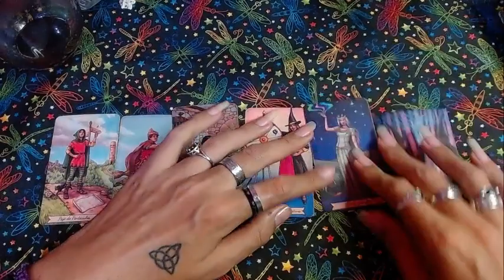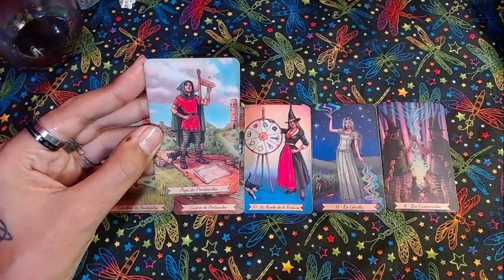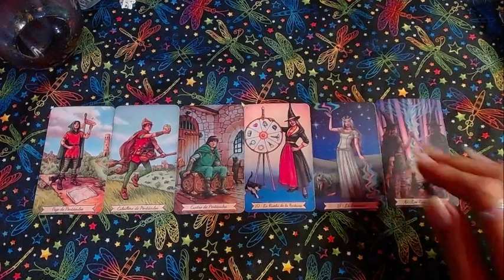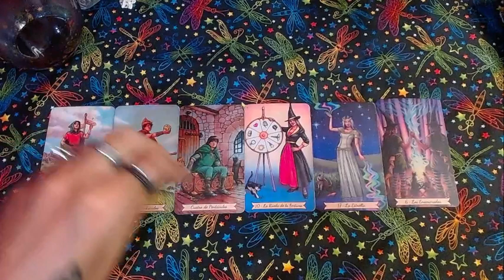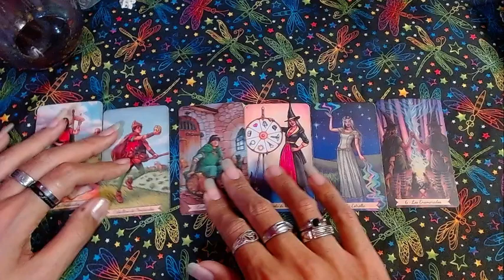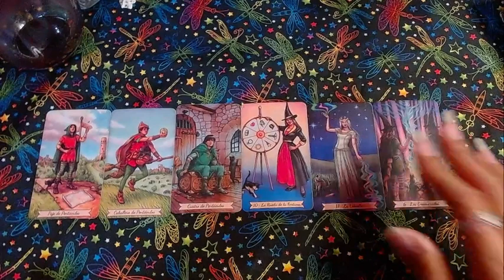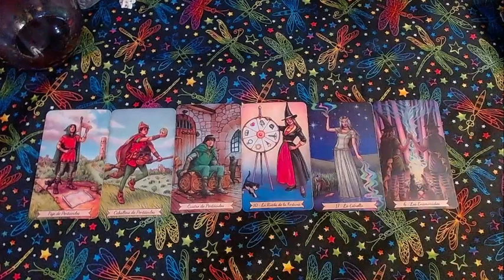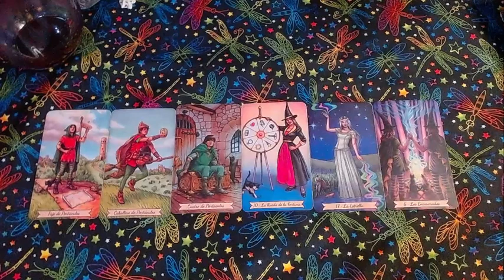♋CANCER AMOR ❤️❤️❤️Viene una estrella a tu vida❤️❤️❤️- 1 al 15 de septiembre del 2022